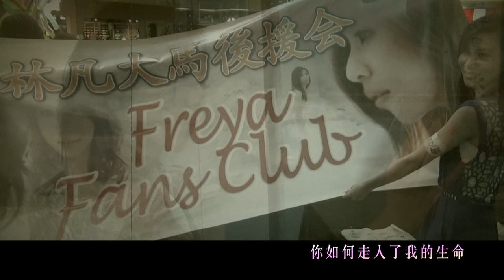林凡 Freya Lim【很遠的近 Near yet far】Official Music Video HD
【ROCK HDMV首播】
豁達愛情主題曲 /  《很遠的近》 與療愛歌姬林凡  重新一起面對愛
有人很近 卻離我很遠，有人很遠 卻離我很近
這一切 都源於愛情、源於太多不甘心
愛情只會背叛放棄的人，有遺憾才更要勇敢 不．放．棄

《很遠的近》與《歲月這把刀》同樣都是唱出遺憾的情感，不過不同的是《很遠的近》用全新豁達態度坦然關於愛的遺憾，輕快的旋律帶著隱含微微思念的詞句，讓人感受到自己過去早已釋懷的感情；在歌手與聽眾的聆聽脈絡裏，就像是與好友聊天一般，隨著旋律互動對話，自在豁達的氛圍與你一起勇敢聊愛．
《很遠的近》唱出過去的離別，也點出眼前重新面對愛情的勇氣，像是好友坦然心情的對話，再次鼓起嶄新的愛情渴望！

來電答鈴新選擇 :
台灣大哥大：手機直撥803→按4→輸入答鈴代碼
亞太電信：手機直撥560→按2→按6→選擇快速點歌→輸入答鈴代碼
威寶電信：手機直撥700→按4→輸入答鈴代碼
大眾PHS：手機直撥500→按1→輸入答鈴代碼

中華：e7Play - 825636 / Ciao! - 813846
遠傳：185977
台哥大、亞太、威寶、PHS：e7Play - 825636 / Ciao! - 813846

很遠的近
曲：張峽浩   詞：吳向飛

我怕錯　過了這次就沒有時間　再靜靜看著你
甜蜜不甜蜜已沒有所謂 　 只忠於我自己
喔……  在一起 就專心愛你

有人很近 卻像是很遠　有人很遠卻像是很近
這麼大的風 要不是愛情　我怎麼會 再相信愛情

藏好 　破碎了的夢陪你夜夜長聊　為你的夢奔跑
開心不開心已不太重要　你覺得好就好
喔……失望於過去的驕傲

曾一度想要一點一點改變你
可是到後來卻改變了自己

靜靜地看著風過天晴
你如何走出了我的眼睛　我的眼睛

靜靜地看著風過天晴　風過天晴
你如何走入了我的生命

一天一天期待著黎明　一夜一夜 懷念著曾經
這麼大的風 要不是愛情　我怎麼會 如此的肯定

有人很近卻離我很遠　有人很遠卻離我很近
現在這一切都源於愛情　源於我們太多不甘心
太多不忍心